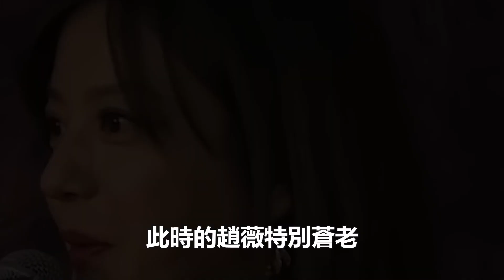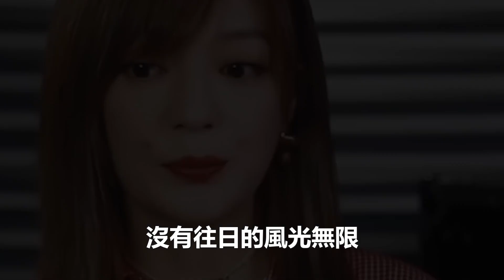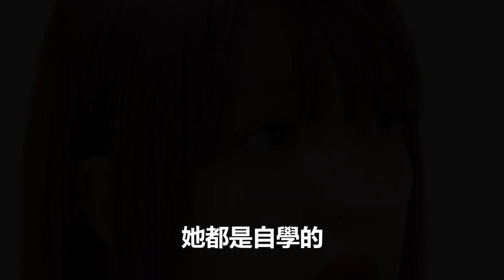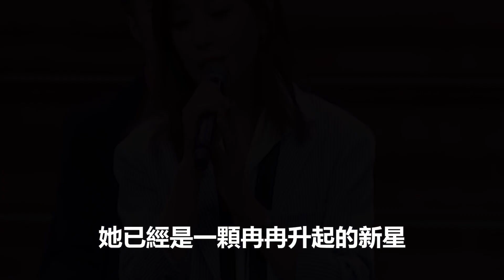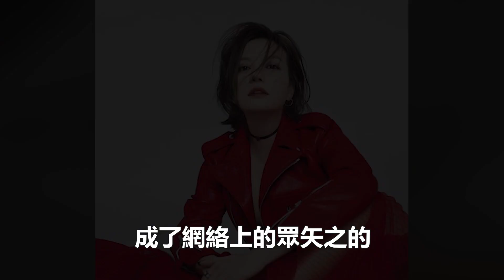47歲趙薇近照曝光：發福明顯成大媽，再也沒有往日的氣勢了！頂風作案終於付出她的代價！趙薇